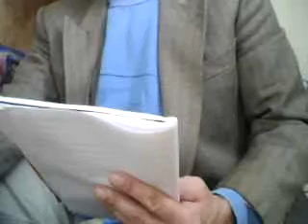RTRRTV 0105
is the Orion Stargate portal towards secret Egyptian initiation, as well as the present dark Age of Cetus III on the threshold of the Age of Aquarius. When the natal horoscope is scanned against the true skies, false ego flees in the wake of true mind. Awaken your sleeping beauty with RTRRT and start making miracles in real time right now!